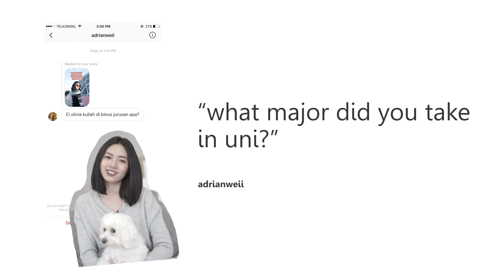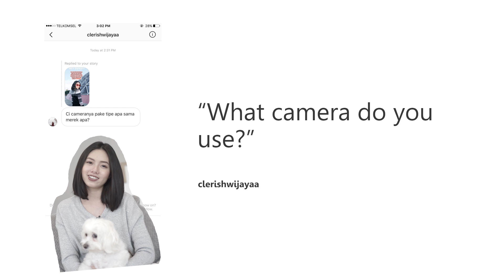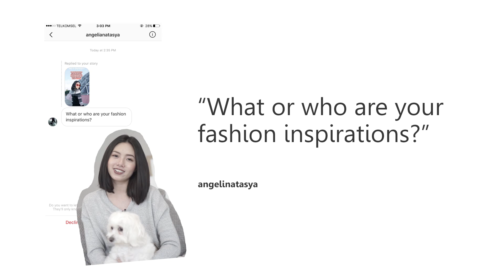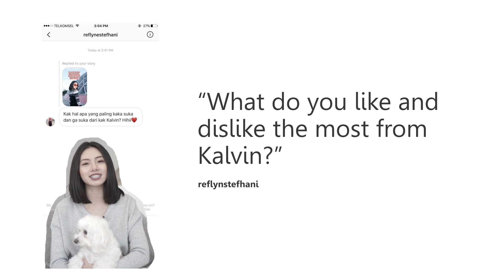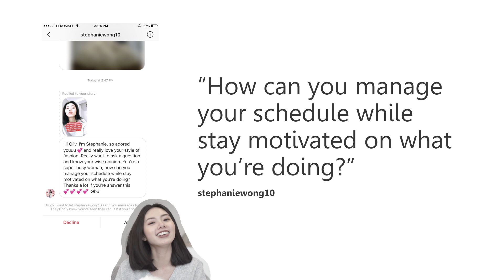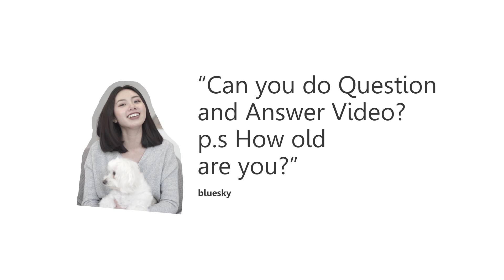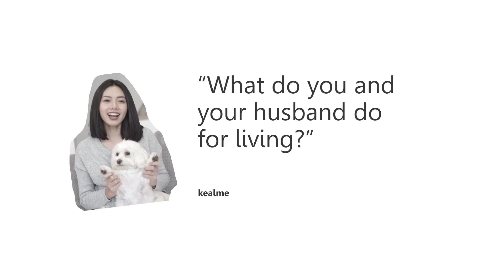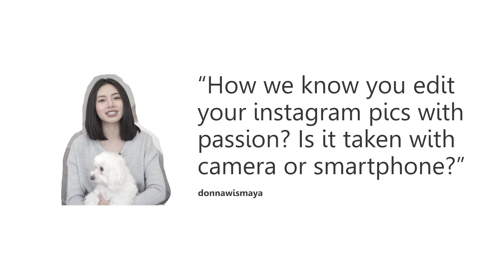Q&A - AGE, NOSE JOB AND CAREERS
Hi Loves! Today I feel like answering some questions that a lot of people have been asking. Hope you'd enjoy it and if you have more questions, drop them down below!